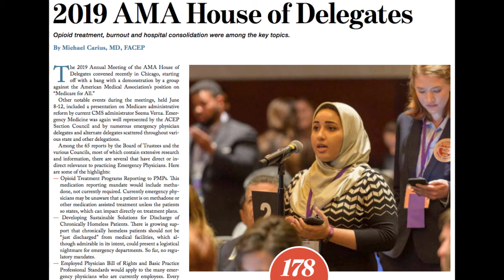EP Monthly August 2019 - 2019 AMA House of delegates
Matthieu DeClerck and Paul Jhun break down the big headlines from the 2019 AMA House of Delegates meeting report from EPM.